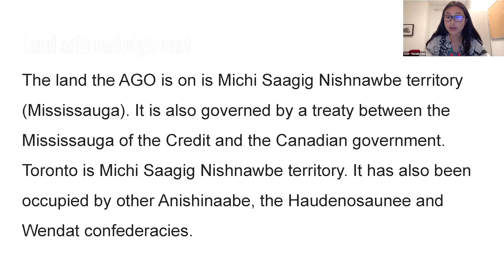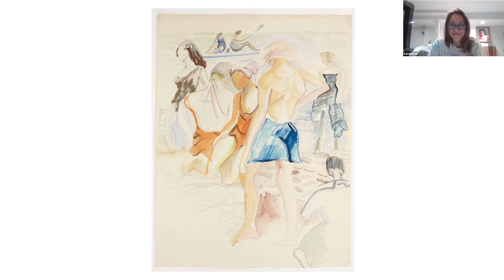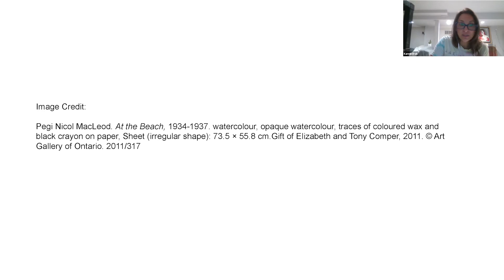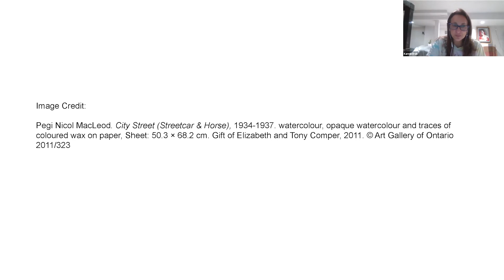Mindfulness Series: The Simplicity of Awareness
Slow Down…The more you look the more you see…
Join us and experience art differently, and discover the joy of looking at and loving art. This session will introduce the principles of mindfulness; engage in body awareness exercises and mindfulness practice followed by examining one work of art for an extended period.